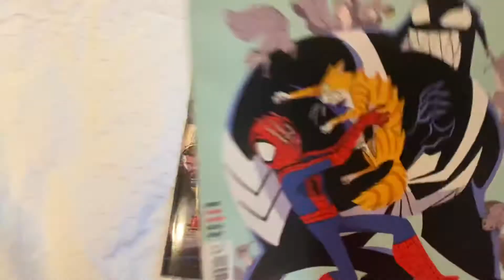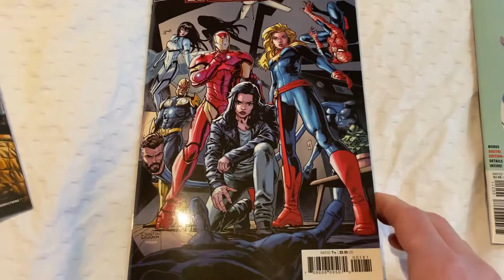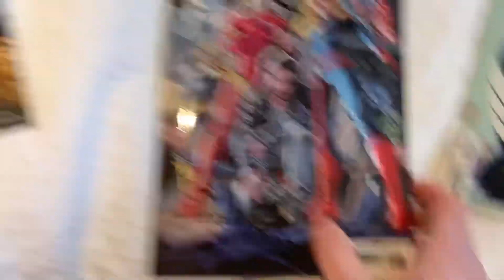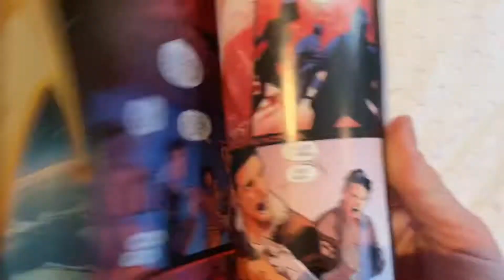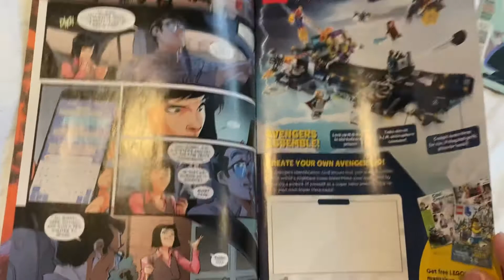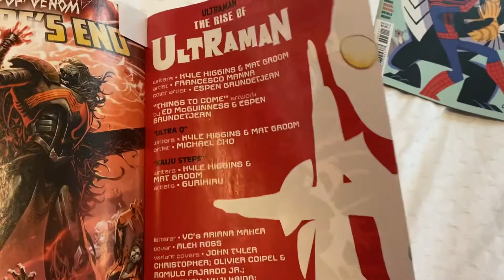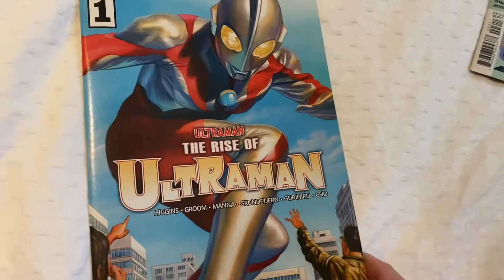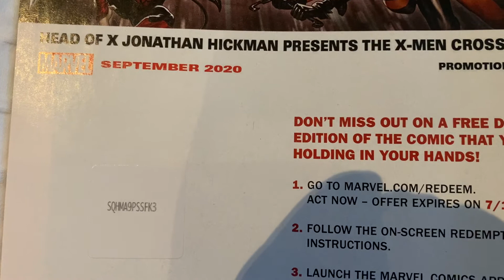Ultraman Is Amazing and Corporate Marvel is Still Really Dumb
Update: The code has been claimed!